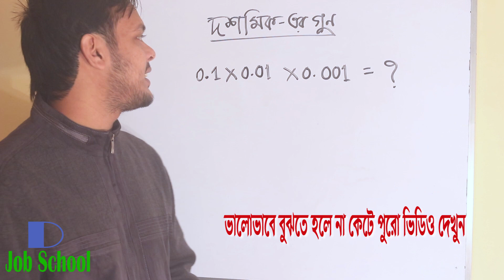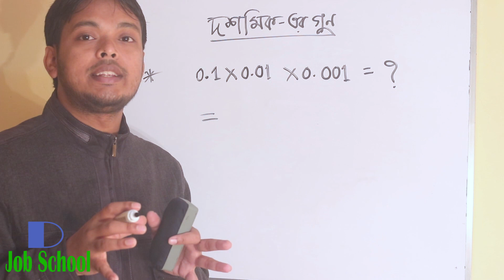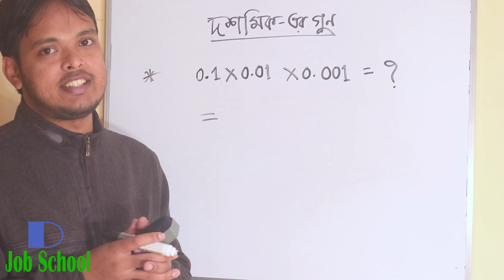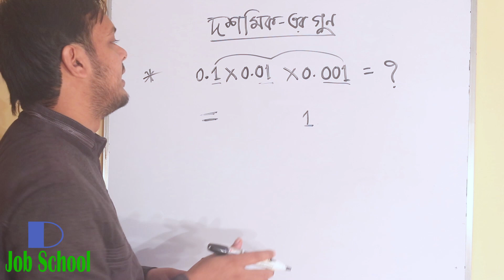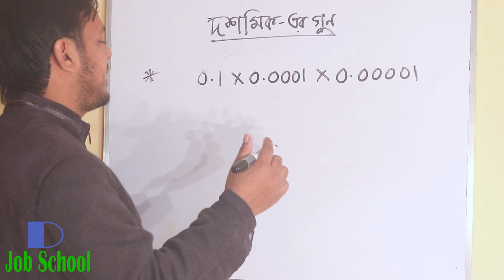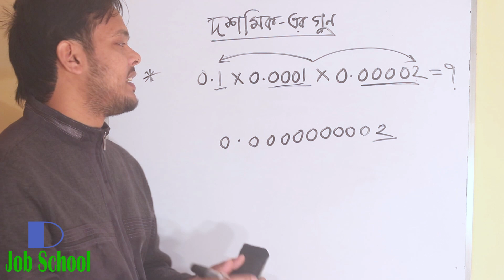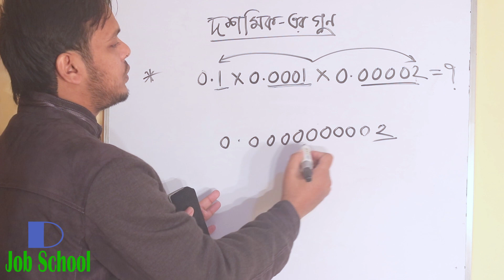দশমিকের গুন | সহজ নিয়মে সমাধান | D Job School